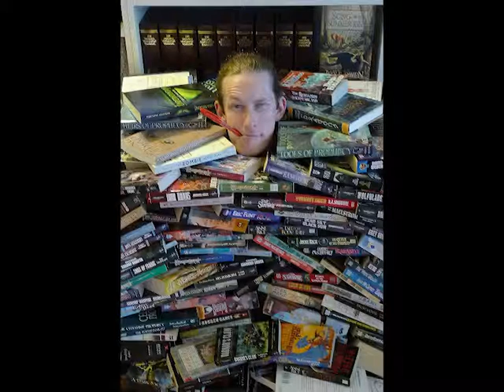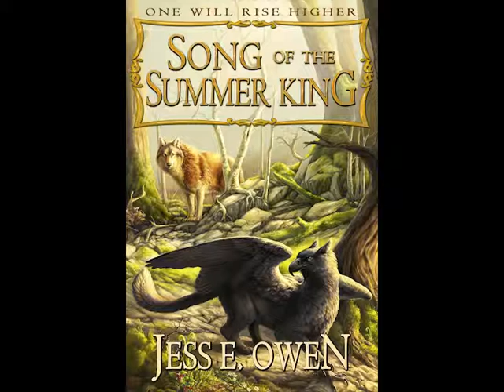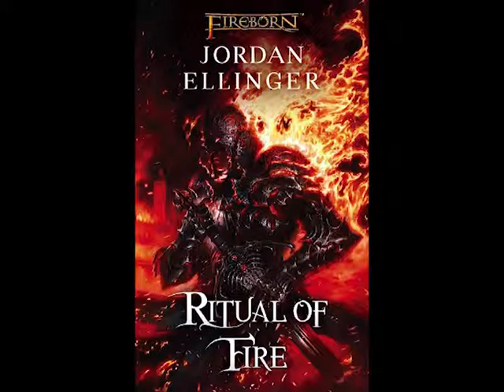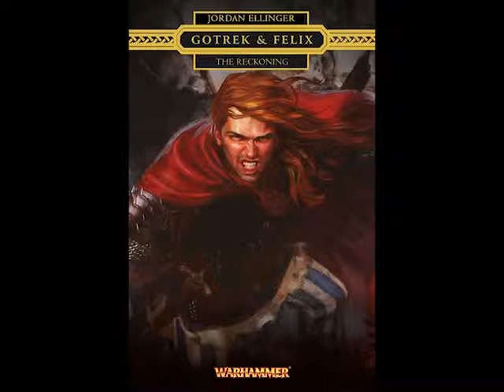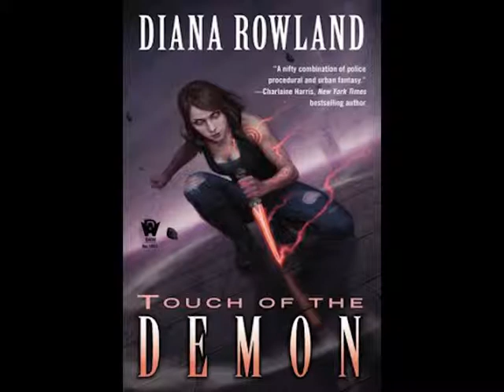John Klima and Short Story Fiction Markets Part I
This week on Hide and Create, Jordan Ellinger, Diana Rowland, Joshua Essoe and Moses Siregar talk to John Klima, editor and creator of Hugo award winning short fiction magazine, Electric Velocipede, about short fiction markets.

Every so often we will invite a prestigious guest to the show to get a fresh perspective and to pick their brain. John Klima created the speculative short fiction magazine, Electric Velocipede, back in 2001, and has edited several anthologies. We go behind the scenes with John on what he likes, how to submit, going digital, hints and tips, and good short fiction markets to which you should submit your work.

So do you want to know the secret handshake? Do you want to know what an Electric Velocipede is? Of course you do. Let John Klima tell you.